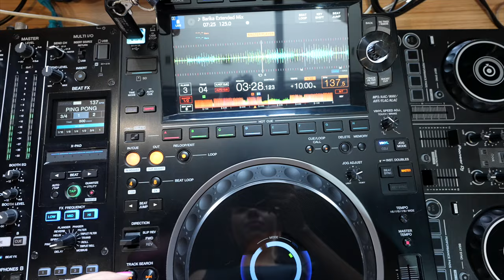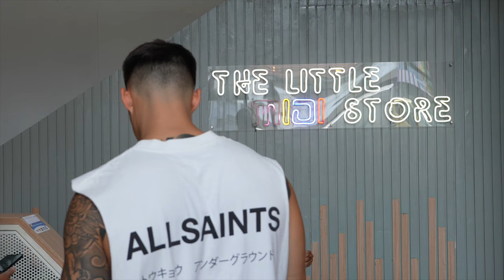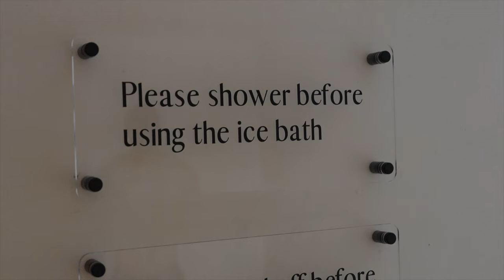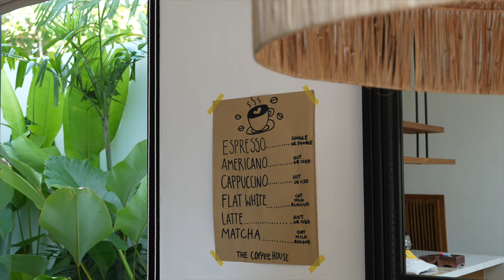bali vlog 2024 | turning my villa into a cafe, shopping & infrared sauna spa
I traded the hustle and bustle of U.S. city life for the slow pace of Bali. Come along and spend a few days with me living abroad in paradise.  (( All details & recommendations linked down below ))

 1,718 rockstars 💞🥹

» c o l l a b o r a t i o n s

0:00 - intro
3:28 - slow mornings
4:58 - dj deck shopping
6:14 - art on the table
7:11 - shopping haul
8:26 - sunday moooood
10:13 - idea to reality
11:29 - turning my home into a café